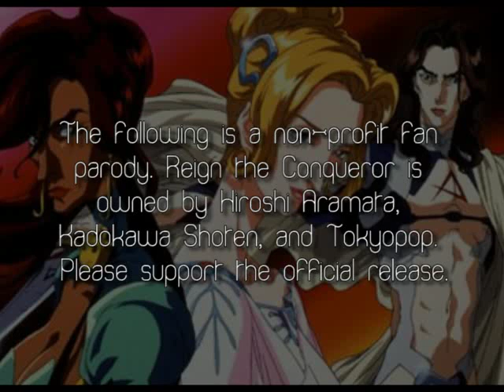Reign the Conqueror Abridged Episode 01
"Putting the Horse Before the Cart"

The premiere of Reign the Conqueror Abridged.  The ideally potential attempt to make something out of that 13 episode series that aired on Adult Swim so long ago.  Hope you enjoy it.

Cast -

hbi2k - Philotas
Cassius614 - Olympias
LordQuadros - Cleitus
KaiserNeko - Hephaestion
AnftishFTW - Philip II
jurpentine - Aristotle, Ptolemy, other voices

and

Unwardil - Alexander

Reign the Conqueror is owned by Hiroshi Aramata, Kadokawa Shoten, and Tokyopop.  Please support the official release.